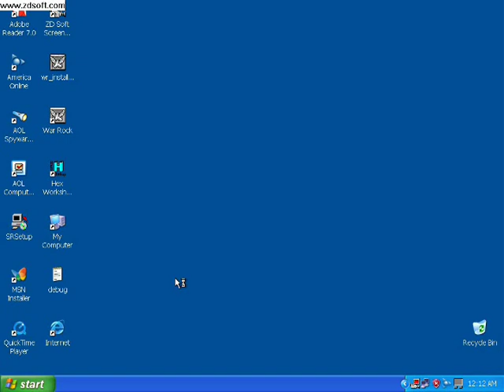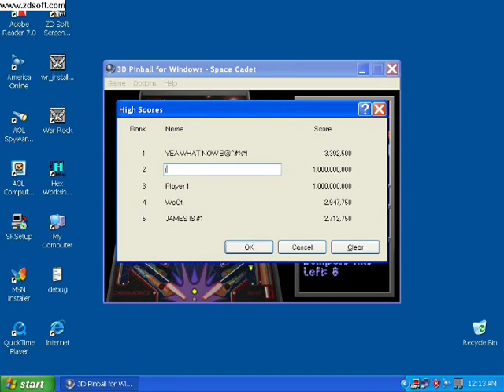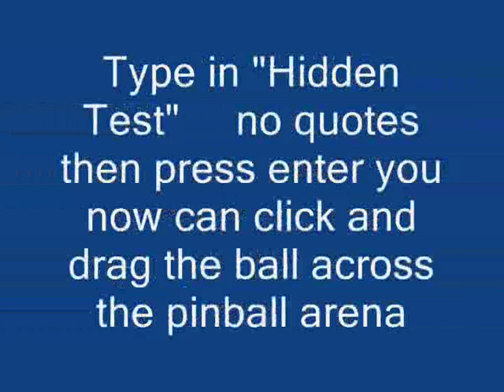Hack Pinball Space Cadet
Hack pinball with no downloads offline super easy

sign up 2day